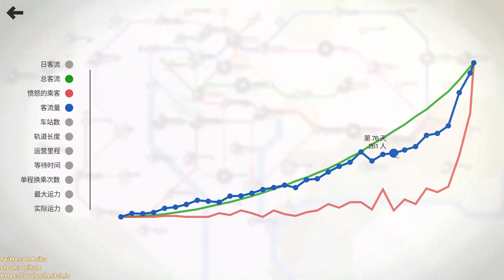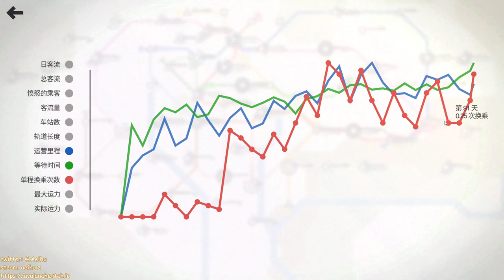[某A][high score]Mini Metro - Addis Ababa - 4615